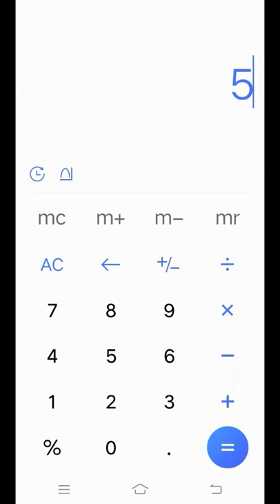5 to 100 battery charging 10 views